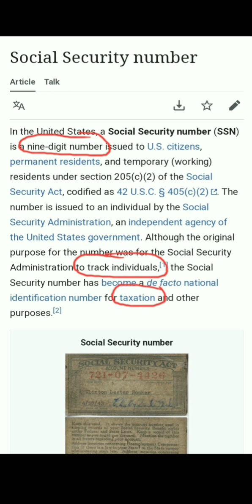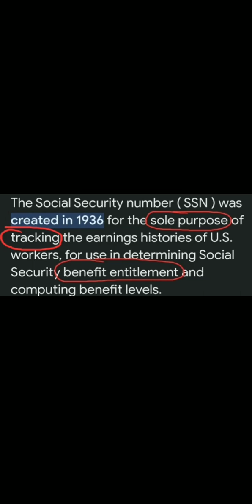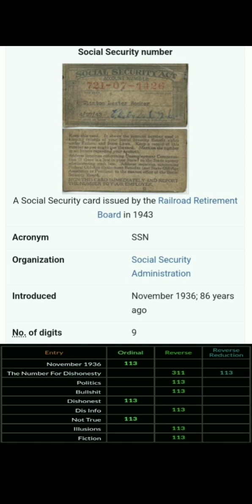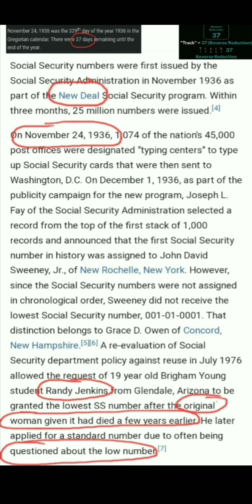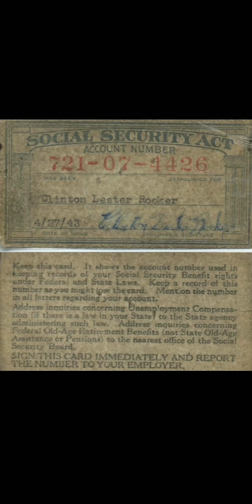*Research is fun! you really should try it